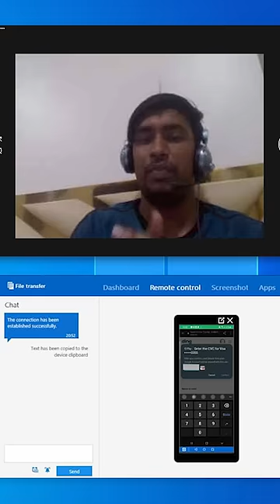Hacking Scammer's WEBCAM